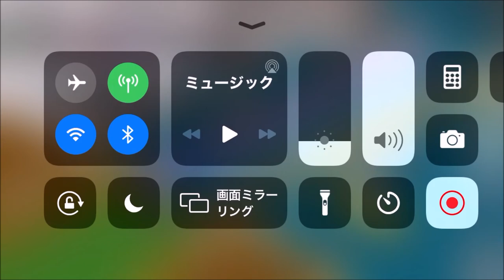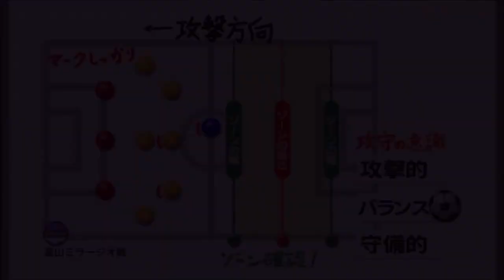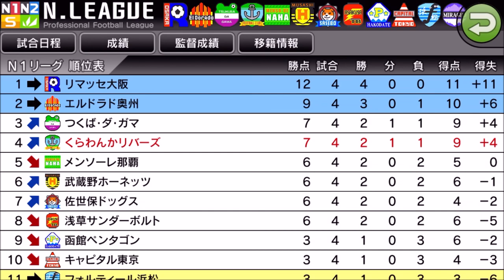【カルチョビットA 】富山ミラージオとの公式戦【304】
下位チームだけに快勝！

‹前提›
1. 補強は女子選手のみ。安い年俸の選手を優先的に獲得
2. 基本的に「攻撃」戦術。カードをいっぱいもらいやすいと聞いたので
3. 相手の力に応じて出場選手をローテーション
4. FWは今はくるみ頼りだが、複数のポイントゲッターを作る